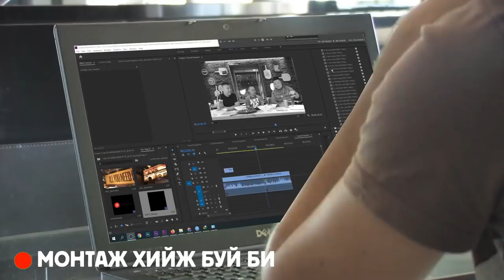[VLOG] Baji & Yalalt - Episode 17 w/Tsetse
Yalalt instagram: yalalt_score
Baji instagram: bajilumino
Tsetse instagram: officialtsetse